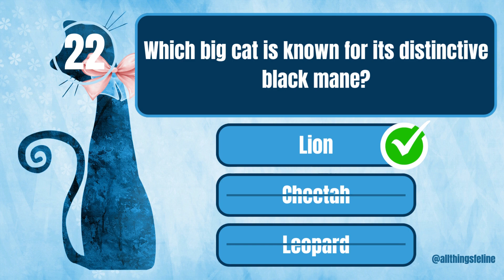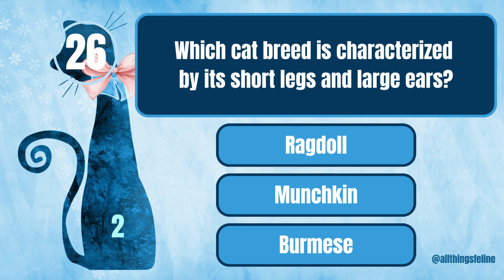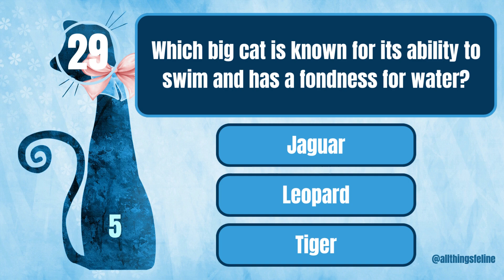Daily Cat Quiz 21 30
How well do you know all things to do with cats? Do our quiz and find out. I will aim to upload a quiz at least twice a week. Enjoy and comment on how well you did.